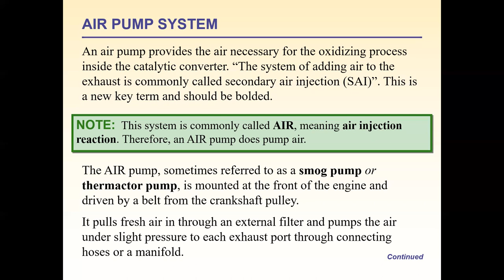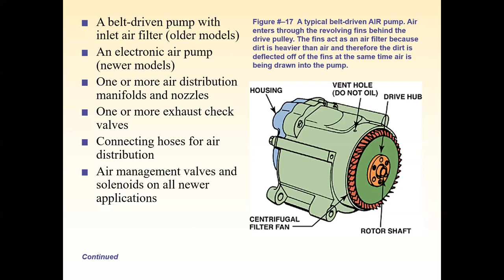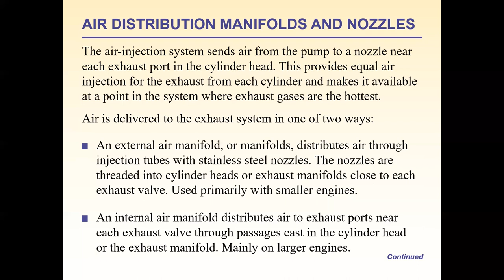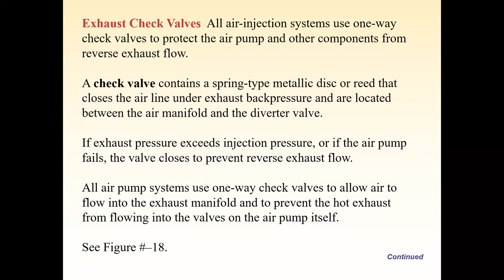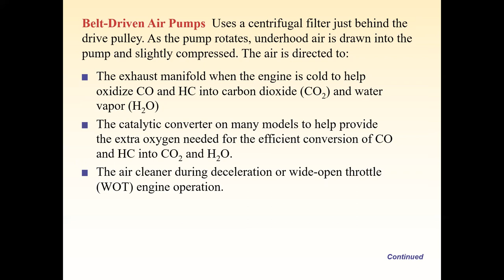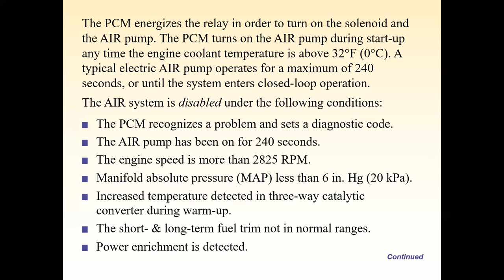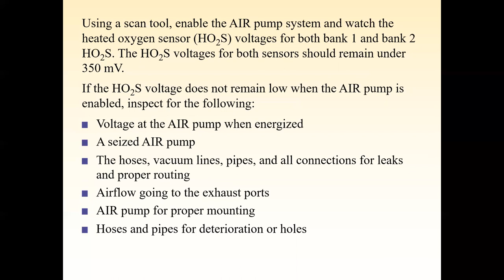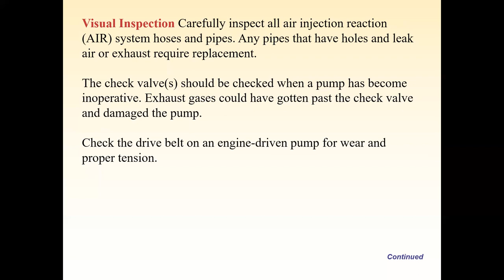Air Pump System Operation Lecture